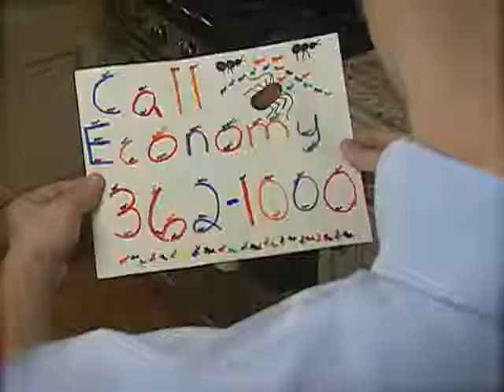Ant Invasion? Call Economy Exterminators!